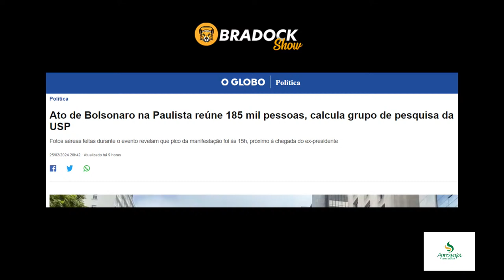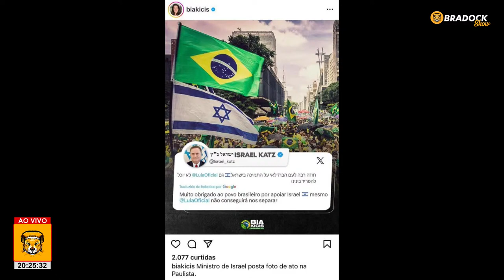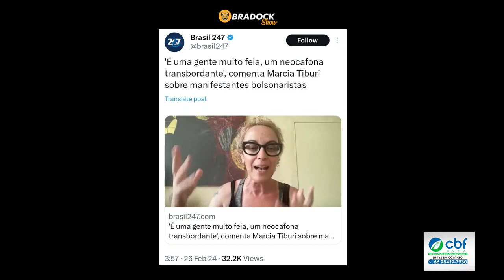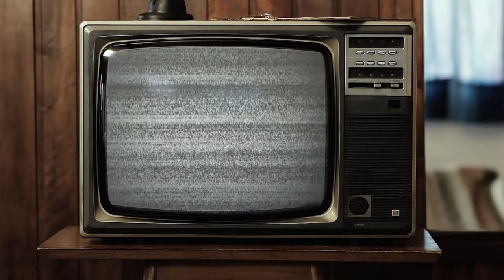Bradock Show - 26/02/2024 - Rodrigo Constantino, Gustavo Lopes, Bia Kicis e Marcel Van Hattem